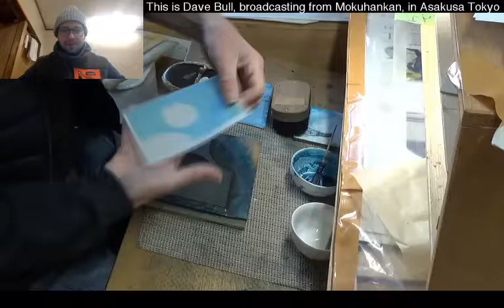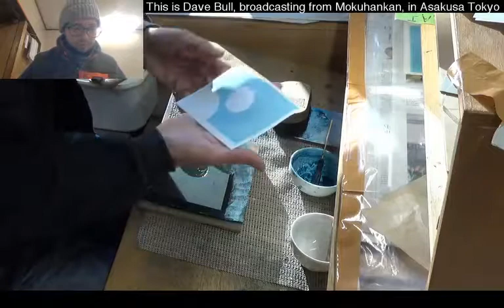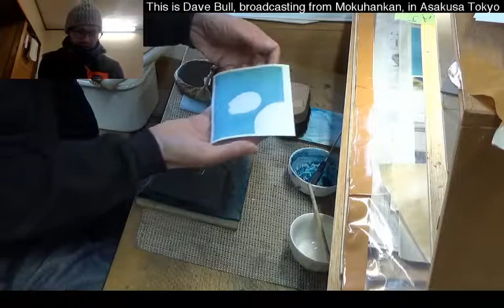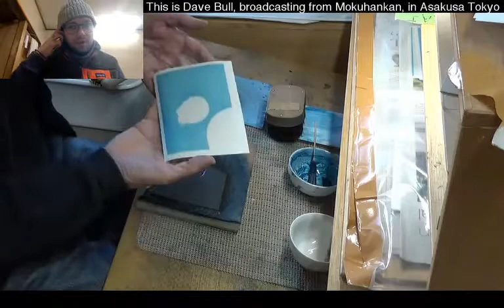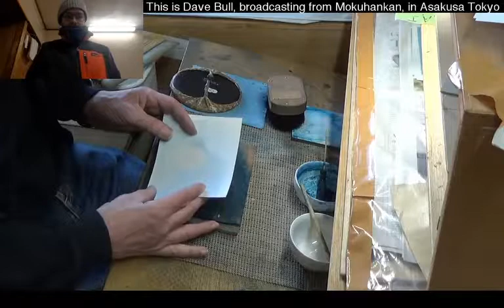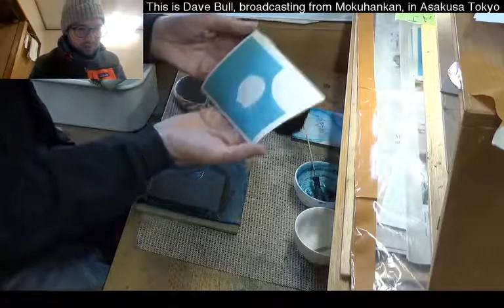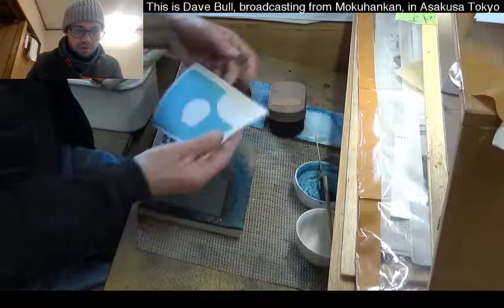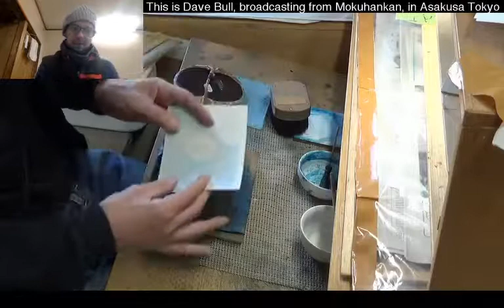February 7, 2018